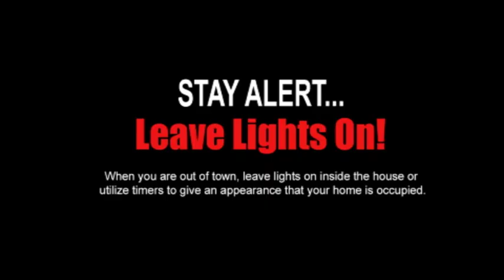The Local Bubble Community Safety Video #1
Video about Community Safety in Peachtree City, GA. Citizens are offered sounds tips for keeping your community safe. Join The Local Bubble Village Defense Community Watch Network!